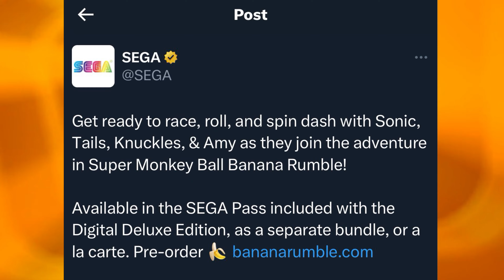Sonic & Friends DLC Confirmed For Super Monkey Ball Banana Rumble 🍌